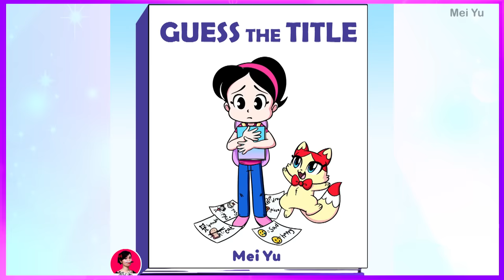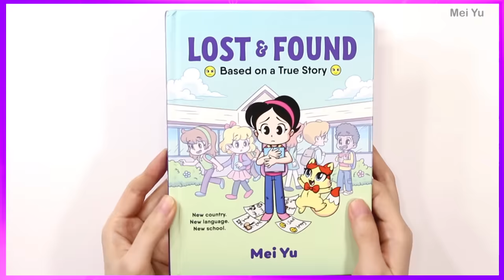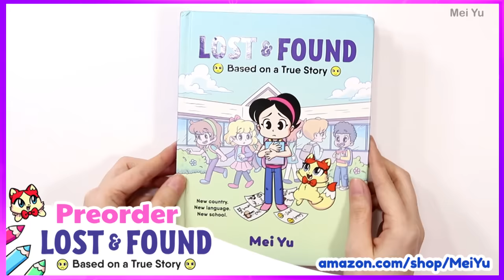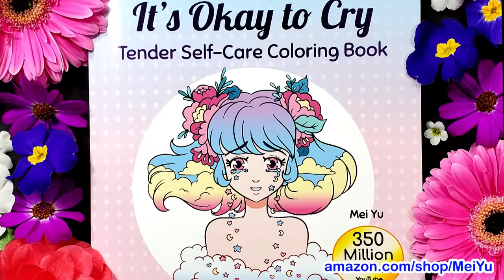Making Princesses EVIL?! 😈 Role Swap Art Challenge Compilation | Mei Yu's First Graphic Novel 📚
🌈  📚 🖍️   Mei Yu's Book Store 🌈  📚 🖍️
100+ Books: Own Mei Yu's Coloring Books, How to Draw Books + the art supplies she uses!

🖍️ Binge 1000+ art challenges, drawing videos, animations & comics on my channel!